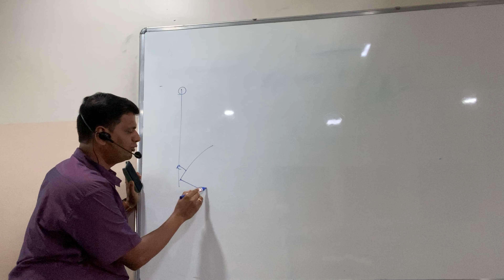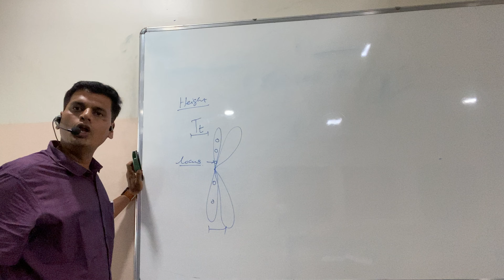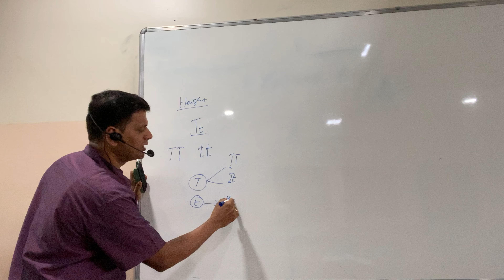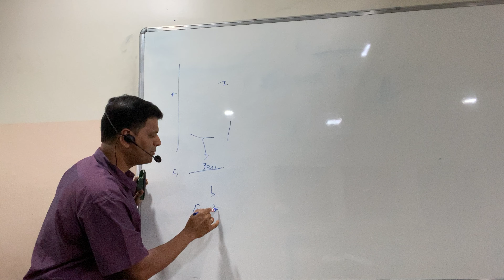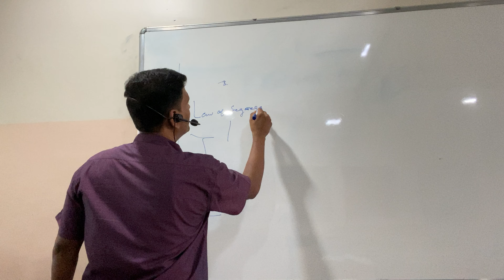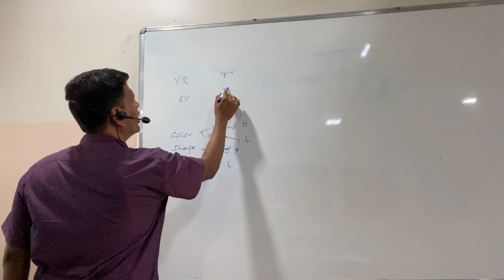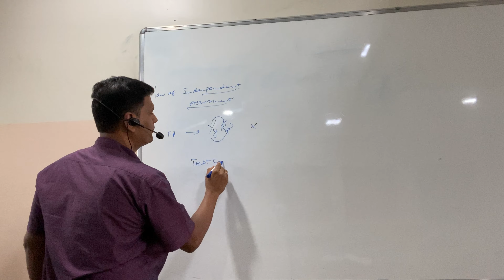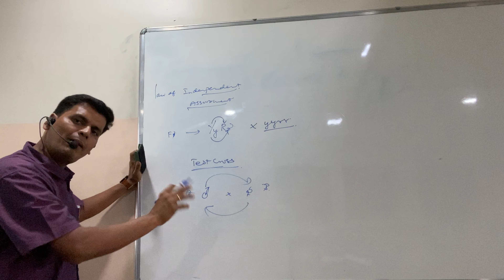video 2/6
Recap video of Classical Genetics by SRK